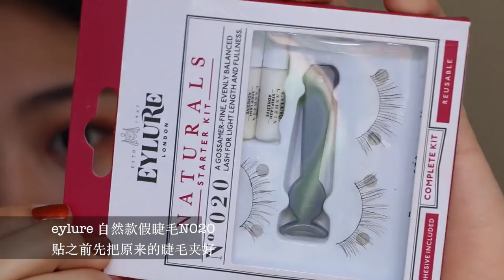【情人节妆容】他们去过情人节，咱还是自己的单身小公主~（玫瑰金妆容）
化妆 美妆 美容 彩妆 化妆品 卸妆 妆 眼线 美甲 眼影 裸妆 修眉 韩妆 粉底 腮红 眼线唇妆
好久不见啊~最近在和新课表磨合中（拖更的十万个理由）
马上就是情人节啦，大家打算怎么过啊，有对象的没对象的都要幸福哦~

本视频仅为非商业知识分享，如果您觉得对您的版权造成侵害，请回复我们，我们可以撤销